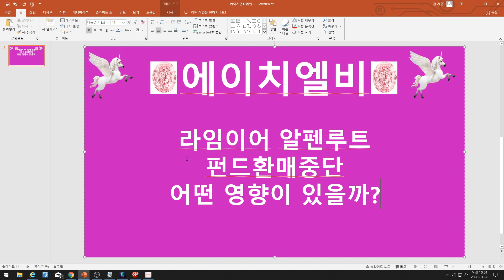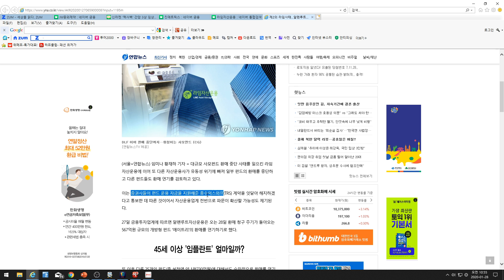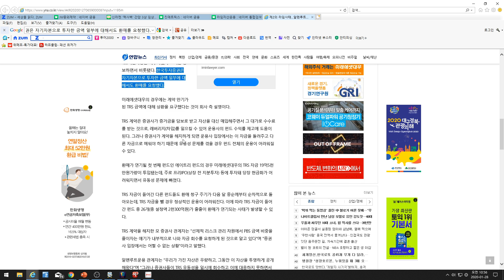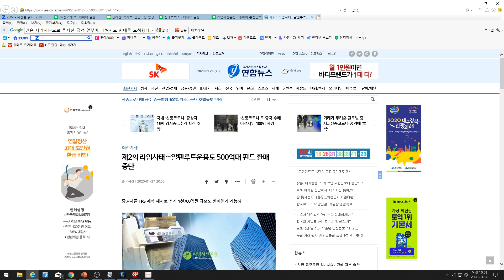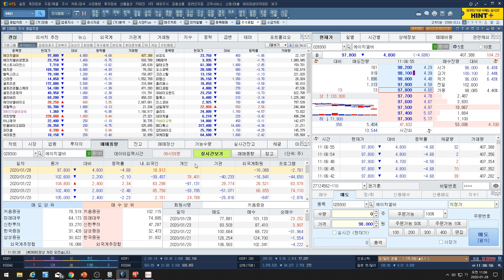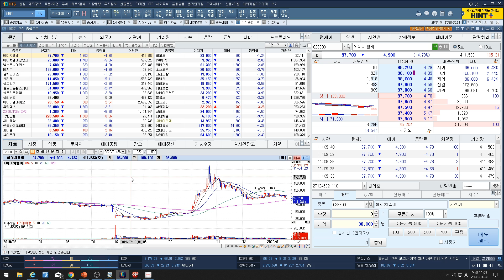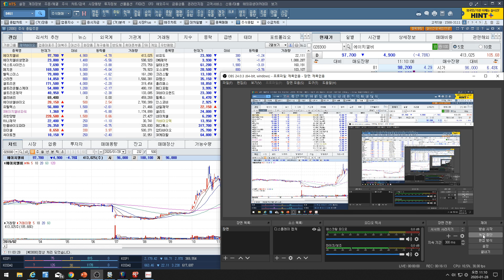[주식투자]에이치엘비(라임이어 알펜루트 펀드환매중단 어떤 영향이 있을까?)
에이치엘비(라임이어 알펜루트 펀드환매중단 어떤 영향이 있을까?)